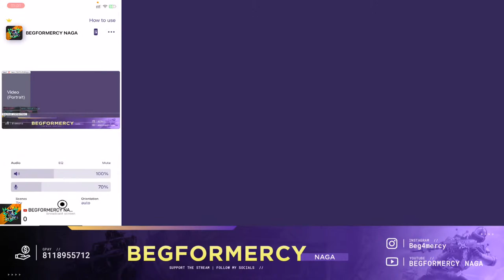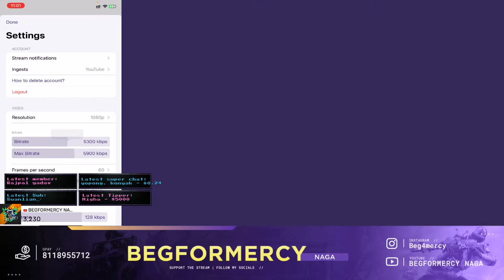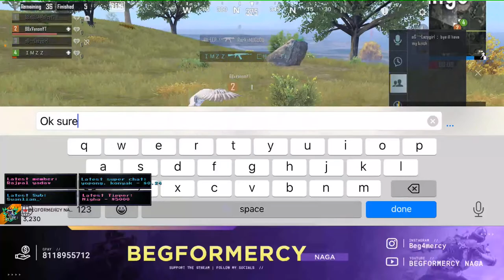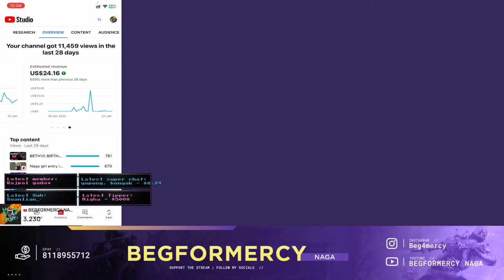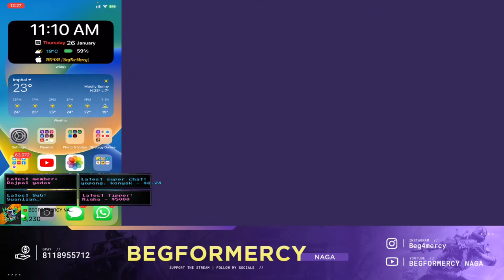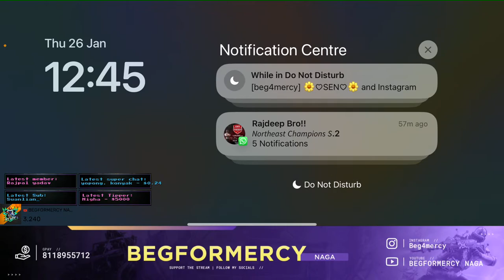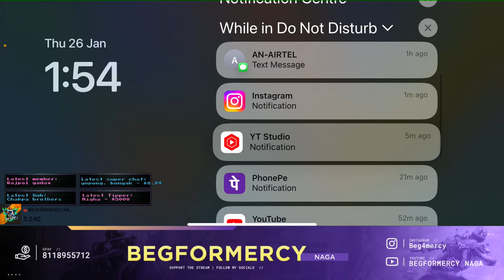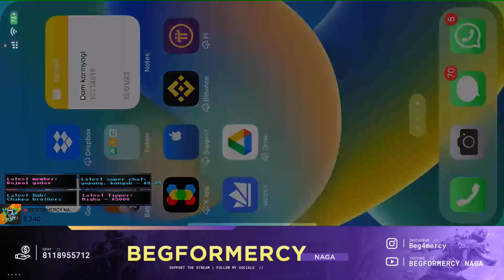Happy 74th Republic Day | MORING CHILL STREAM | BGMI LIVE | NORTHEAST | NAGALAND | CASTER IS LIVE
💰 Panda Sassy   AED 61.65  Total INR ₹1,364.98

            🌟❤️ 𝐓𝐨𝐩 𝐒𝐮𝐩𝐩𝐨𝐫𝐭𝐞𝐫𝐬💰💰💰
💵 OUTPLAY 100.
💸 𝐅𝐀𝐔𝐋𝐓𝐘 (𝐁𝐋𝐎𝐎𝐃𝐋𝐈𝐍𝐄) 𝟐𝟎.

🔱 𝐔𝐧𝐢𝐜𝐨𝐫𝐧 : 3200.00 🦄
🔱 𝐁𝐁𝐱𝐀𝐜𝐞 : 3079.00 ♠️
🔱  Sangtii Jam'r🍒 : 2458.00 💃
🔱 ★𝐕𝐄𝐍𝐎𝐌 And 𝐊𝐡𝐫𝐢𝐬𝐭𝐢𝐧 ★ : 1918.00 🔰
🔱 𝐆.𝐋 𝐍𝐚𝐠𝐚 : 1000.00 🎦
🔱 𝐌𝐀𝐅𝐈𝐀 : 960.00 🗿
🔱 Krishna Phukon : 898.00
🔱 𝐋𝐨𝐧𝐠𝐝𝐢𝐧𝐠𝐁𝐨𝐲𝐘𝐓 500.🌀
🔱NG Roko op 460.
🔱 Phenomenal Gaming Esports : 398.
🔱 𝐇𝐮𝐧𝐧𝐲𝐁𝐞𝐞 : 260.🐝
⚜️Fake KaKaRoT 224.
🔱 𝐂𝐡𝐨𝐦𝐞𝐢 𝟏𝟕𝟗. 🔥
⚜️ Noparkingyt 147.
⚜️𝐁𝐥𝐢𝐬𝐭𝐞𝐫 𝟏40.
⚜️ Hussain Gaming 120.00
⚜️FAULTY 120.
⚜️ KENT GAMING 100.
⚜️ BECKY 100.